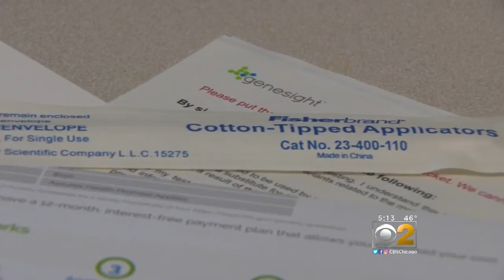Game Changing Drug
CBS 2's Mai Martinez reports on one family's hope for a drug to help a teen's illnesses.